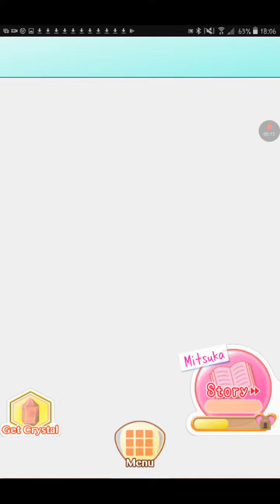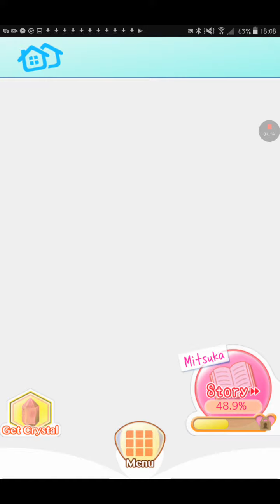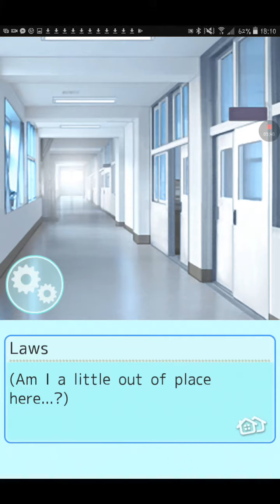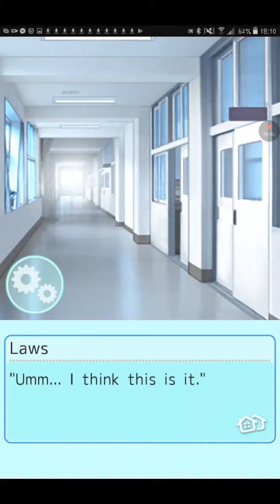The Maid Café; Roomies Next Generation! 13